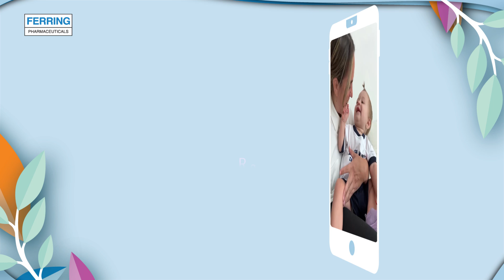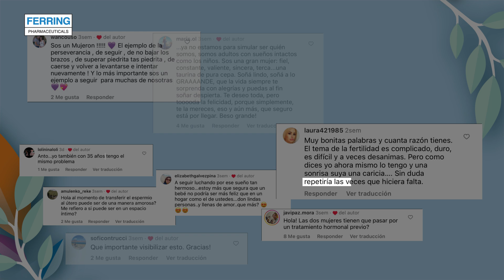Una campaña que dio voz a los caminos que inspiran